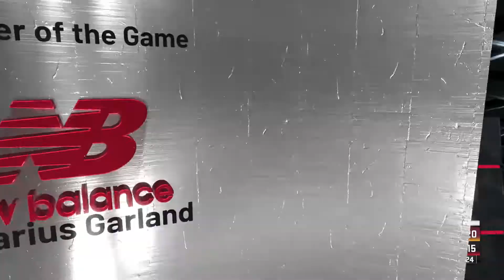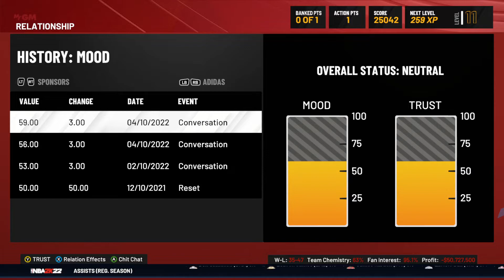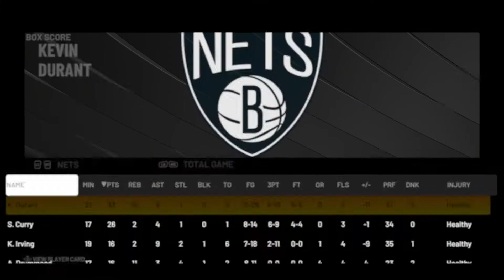NBA 2K22 MyGM - Cleveland Cavaliers - Episode 7 - BIGGEST COMEBACK OF THE SEASON!!!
Hello Everyone, TyronnCannon here and welcome to this MyGM series on NBA 2K22 with my favourite team, the Cleveland Cavaliers. I hope you all enjoy the series xoxo